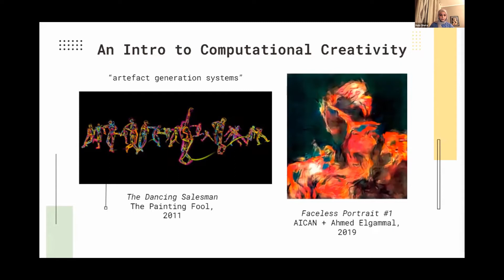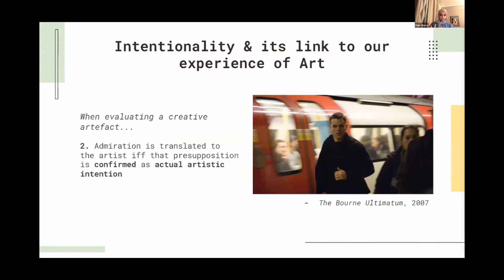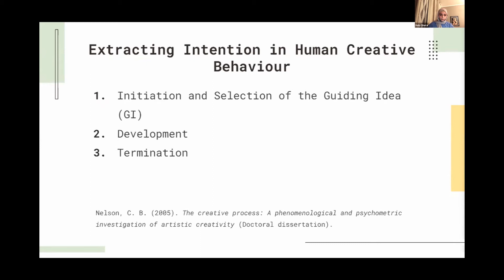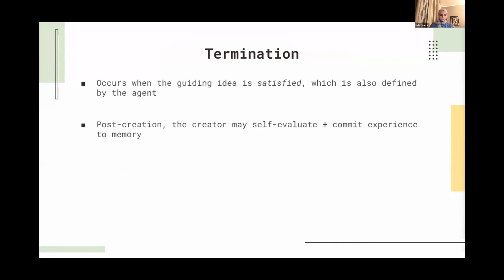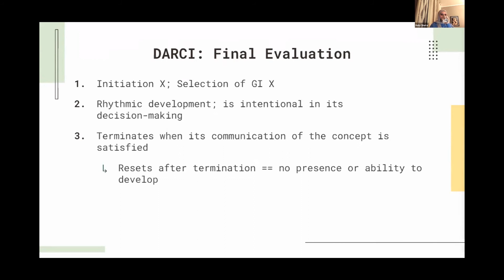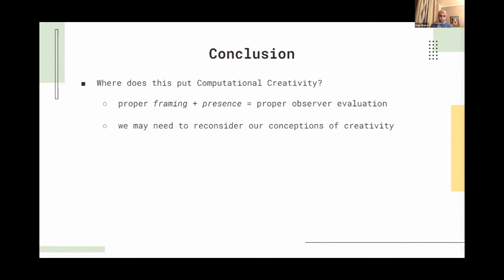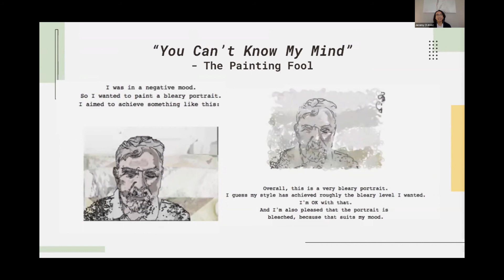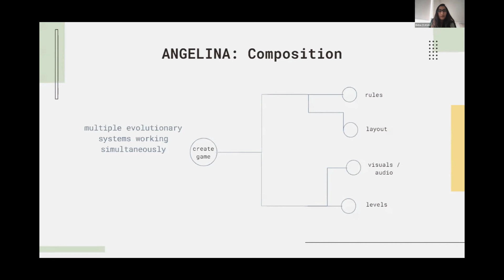Hala Sheta: The Artist Is Present: Assessing the Autonomy of Creative AI Systems - Confluence 2021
Hala Sheta, an undergraduate at the University of Toronto, presents their talk titled "The Artist Is Present: Assessing the Autonomy of Creative AI Systems".

Abstract:
Adequate evaluation of the autonomous intentionality of a creative system must stem from a clear framing of the system’s creative process, which also demonstrates evidence of intentionality in the system’s development of a creative artefact to attributing observers. Developments in Computational Creativity with the goal of realising genuine creativity, rather than merely to perform well in artistic activities, must focus on developing “strong” creative systems. Strong creative systems are intentional in their decision-making while leading to the final product. Additionally, they are autonomous if performed independent of their builder(s). Human creative behaviour may suffice as a starting point for the realization of true creativity, however, mappings of parallel behaviour in artificial agents must be considered in order to avoid those agents only simulating human creativity.
Through a contrast of two AI systems, DARCI and ANGELINA, we demonstrated that the salient aspects of artificial creative behaviour are necessarily reflected in the framing of the artificial agents’ respective processes, assuming the lens of an unbiased observer. Furthermore, we emphasize the profound impact of long-term growth and presence in computationally creative systems, aiding in the monitoring and evaluation of the creative development of artificial agents.

Hala was the fifth speaker at the third iteration of Confluence, University of Toronto’s Undergraduate Cognitive Science Research Conference.